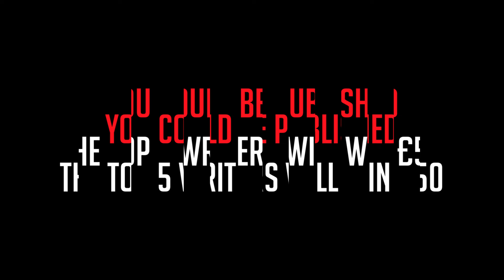Mission Chaos Creative Writing Competition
Welcome to Mission Chaos Creative Writing Competition, which will engage your students with writing a thrilling mini saga, a story told in up to 100 words. They will love writing about chaos big or small!

From the end of the world as we know it to the carnage of a teenager’s bedroom, there are endless possibilities for mayhem with Mission Chaos Creative Writing Competition! Young Writers invites your students take on the mission and write a thrilling tale in up to 100 words. Will they bring about order and save the day, or will chaos reign?

To find out more about the Mission Chaos Creative Writing Competition and get your free teacher resources, head

Your students can become published authors with our writing competitions, Mission Chaos Creative Writing Competition is just one of these, view all the current competitions and free resources